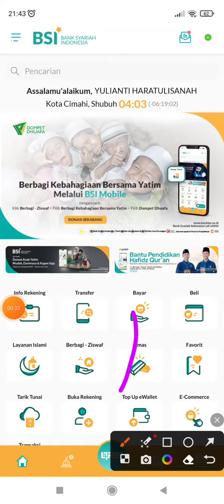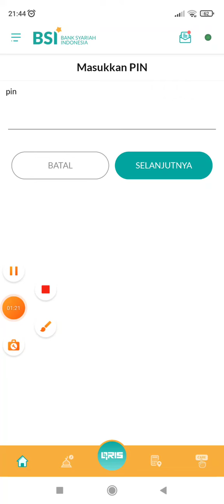Cara Bayar Nomor VA Halal Indonesia di BSI Mobile Banking